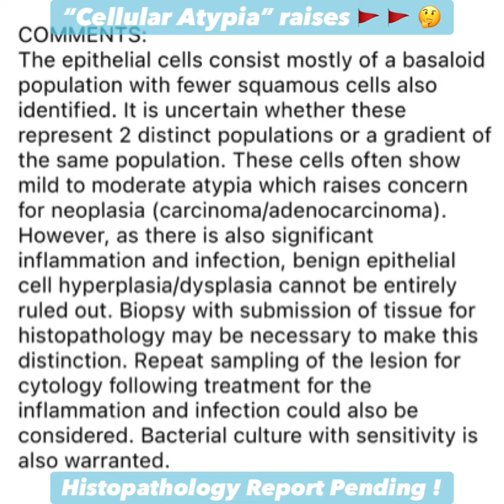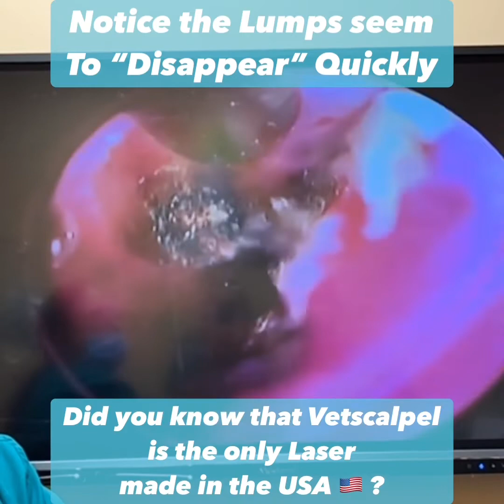Laser Surgery For Dog Ear Lumps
Oscar’s “LUMPY” EAR CANAL lead to Chronic, Painful, Recurring EAR👂INFECTIONS 😢

His👂Infections would slightly improve after treatment but NEVER resolved 👎

These ear infections involved swelling & bleeding🩸& attempted resolution with medical therapy was NOT possible 😔

A 180mm X 0.8mm metal LASER 🪄 TIP attached to our VIDEO 📹 OTOSCOPY, allowing us to 👀 inside the👂canal to LASER ABLATE those LUMPS !

The laser’s 🪄 FLEXIBLE FIBER allows us to locate & ablate Oscar’s numerous ear lumps !

How do we achieve a BLOODLESS incision ?
By contraction of collagen on blood vessel wall !

How does Laser 🪄 REDUCE PAIN ?
By sealing nerve endings !

How does Laser 🪄 REDUCE SWELLING ?
By sealing lymphatics !

Laser is so precise it can selectively remove a few tissue cells at a time. It is also powerful enough to de-bulk entire tumors. It is used to make unique bloodless laser incisions, as well as “erase” unhealthy tissue without excessive loss of🩸unavoidable in conventional scalpel surgery. @aesculight_lasers

Excellent visibility 👀 allows us to complete the surgery 💨 faster. Short procedures reduce the anesthesia risks 👍🏻. Better visibility also ensures better esthetic result.

Less Pain: The laser beam seals nerve endings & lymphatics, resulting in less post-op swelling & pain. Pets experience a more comfortable post-op recovery.

Reduced infection: Sanitizing effect is one of the unique features of the laser beam. It efficiently destroys 🦠 in its path (sanitizing effect). Laser surgery is performed in a non-contact mode, the laser tip doesn’t touch the tissue during surgery, which minimizes risk of infection.